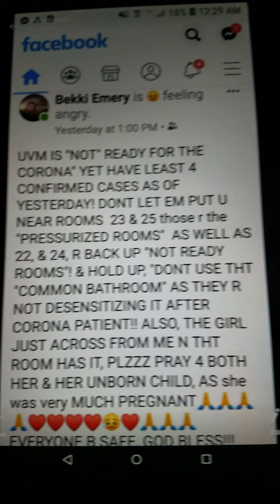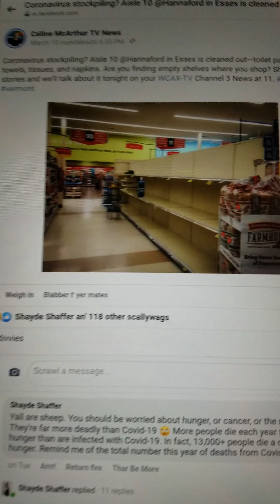4 more caronna cases in Vermont. The union refuses to deliver food